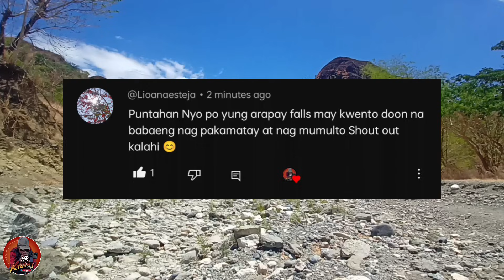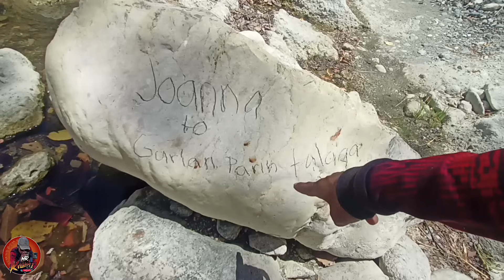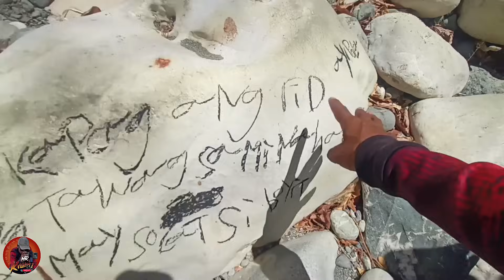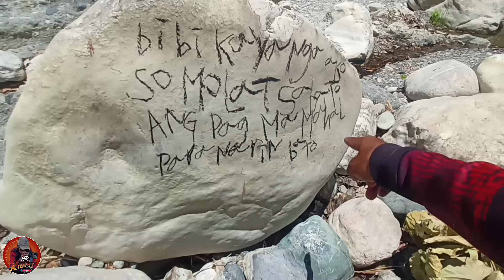MAY UMIIYAK NA ELEMENTO SA ILALIM HUMIHIYAW!!